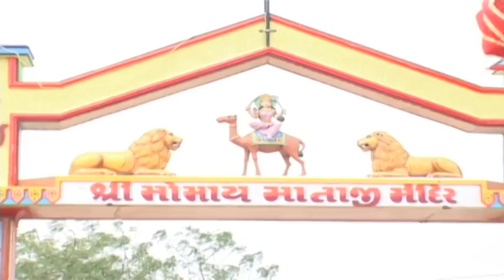Dashamaa No Rang I Pravin Luni Song 2020 I Devotional I Gujarati Bhajan